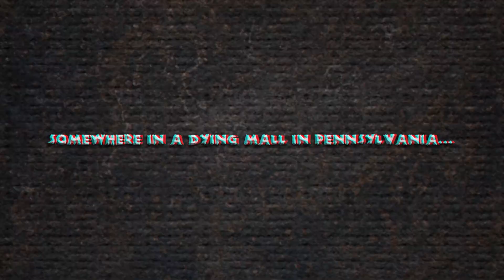SHORT SAMPLE VIDEO FOR IBI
Cut down from the four other full length videos, this "short reel" version highlights the Stills, Cinematography, videography and audio works of the CMC LLC. AKA John Troxell.